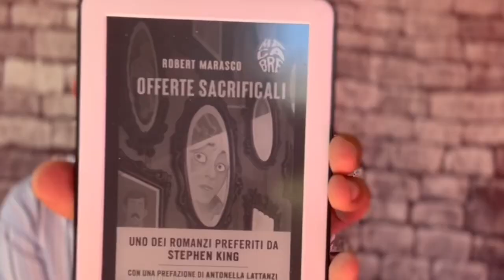BASTA CON LE VECCHINE! (OFFERTE SACRIFICALI)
Firmato Robert Marasco, rivede la luce Offerte Sacrificali, un horror degli anni settanta di cui potevamo fare a meno